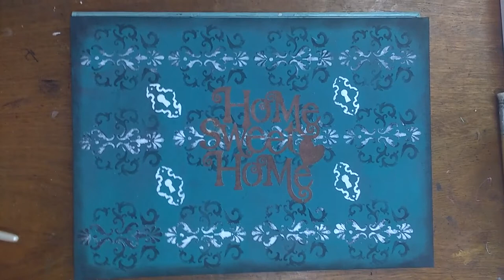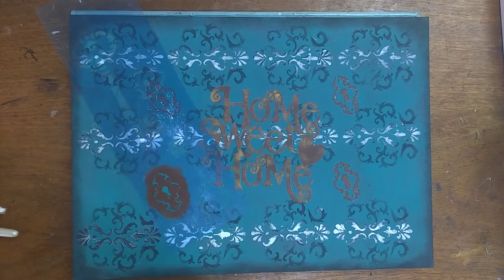BANDEJA PRA CAFÉ DA MANHÃ DE MDF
ESTENCEIS:
OPA 1762- ARABESCO JARRO
OPA 1465 - CHAVE
JÓIA 1202 - HOME SWEET HOME
ALÇAS PRA SEGURAR